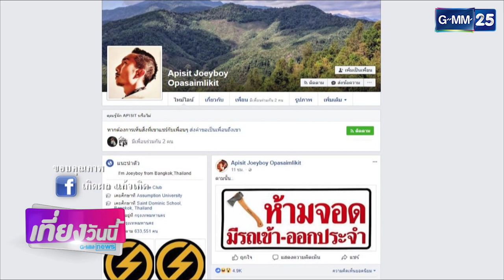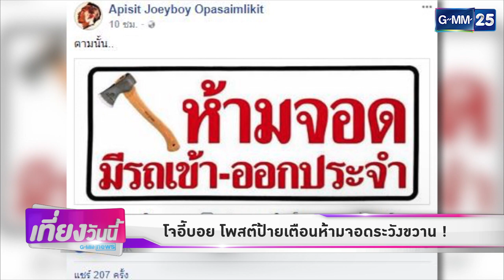Highlight 200218 : จอดรถขวางหน้าบ้านคนอื่น มีโทษอาญา?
GMM News : ข่าวเที่ยงวันนี้
GMM NEWS ข่าวช่อง GMM25

เช้าวันนี้ GMM NEWS เวลา 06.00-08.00 น.
พบกับ
ดร.อั๋น ภูวนาท คุนผลิน หมอเอิง
อังศ์วรา ธีระตันติกานนท์
ต๊ะ พิภู พุ่มแก้วกล้า

เที่ยงวันนี้ GMM NEWS เวลา 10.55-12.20 น.
พบกับ
ดร.อั๋น ภูวนาท คุนผลิน
แจน ศิรนุช โรจนเสถียร
แอน ทวีรัตน์ จิรดิลก

ข่าวใหญ่ไทยแลนด์ เวลา 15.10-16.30
พบกับ เคนโด้ เกรียงไกรมาศ พจนสุนทร
เก๋ กมลพร วรกุล

ลึกขึ้น เร็วขึ้น ใกล้ชิดมากขึ้น
ทุกวันจันทร์ - ศุกร์
ติดตามทุกความเคลื่อนไหวของข่าว GMM News
ได้ที่ Facebook : gmmnewsofficial

และติดตามทุกความเคลื่อนไหวของช่อง GMM25 ได้ที่ FB GMM25 |